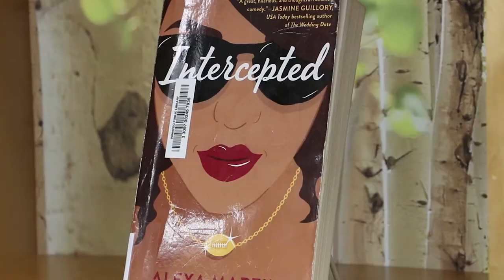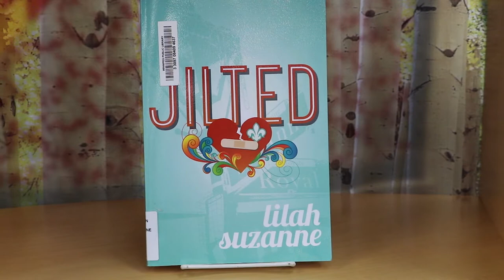Your next read: February 2020 book recommendations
Romance novel book recommendations from Collections Librarian Barbara at the Winnipeg Public Library for February 2020.